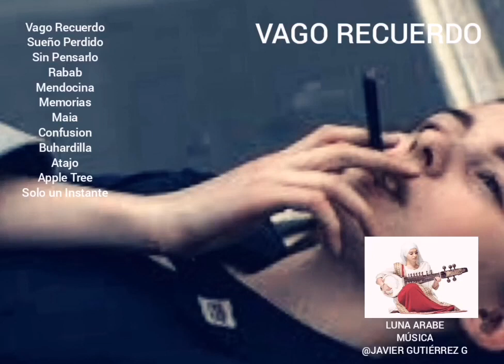VAGO RECUERDO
Categorías
Instrumental
Orquestada
Electrónica
Romántica
Original
Lírica